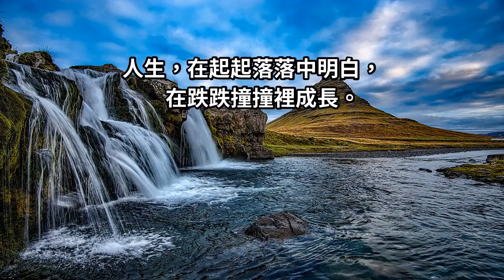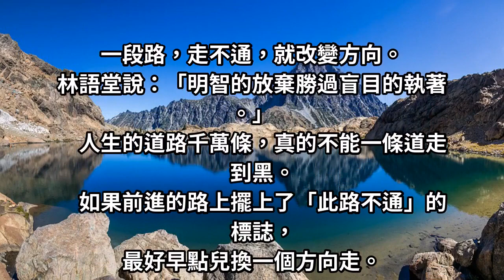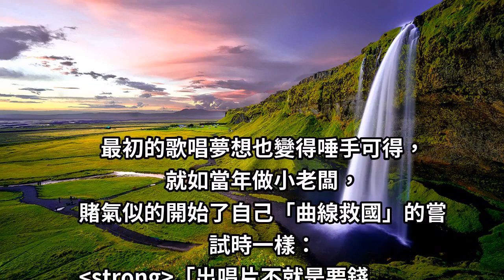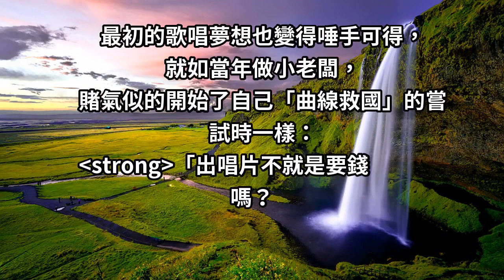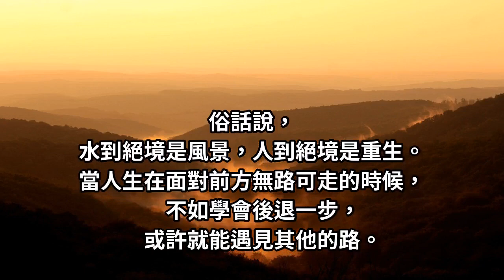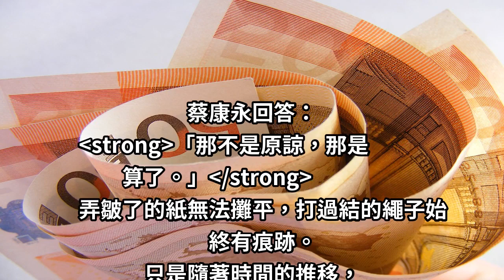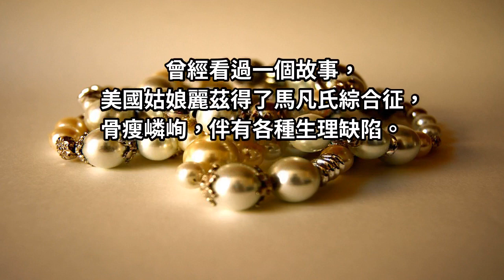幸福是一種能力，轉彎是一種智慧：累了，就換一種活法，人生終將不同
人生，在起起落落中明白，在跌跌撞撞裡成長。復旦大學教授陳果在《好的孤獨》中說：「換一種看法，便是換一種活法。」
世間的活法有千萬種，總會有一種是適合我們的。人生苦短，如果你覺得累了，不如就換一種活法。